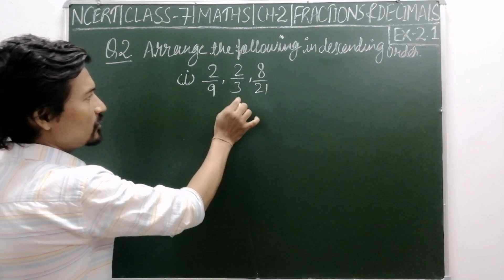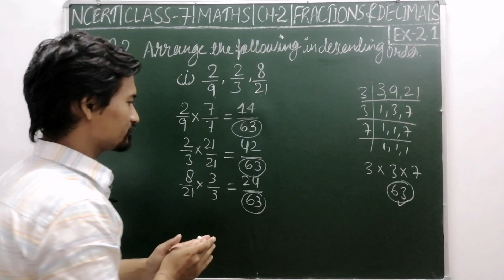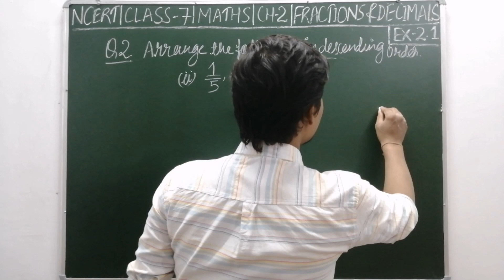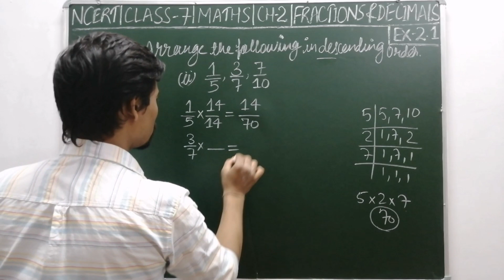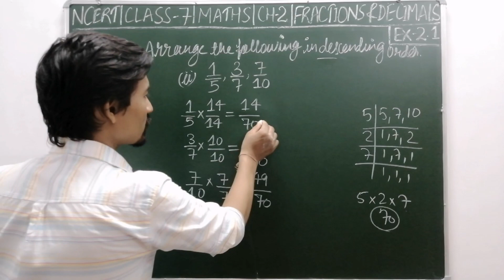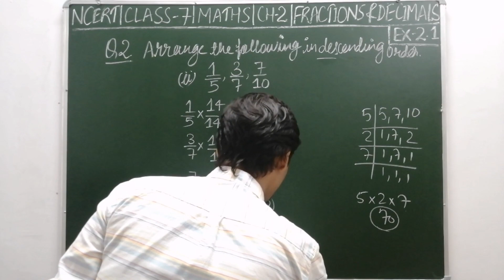NCERT | CLASS-7 | MATHS | CH-2 | FRACTIONS & DECIMALS | EX:2.1 | Q-2 (i & ii)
Ex:2.1 Question no. 2 (part i & ii)